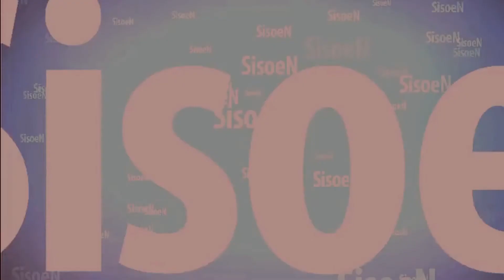GAMEPLAY EN SPEED GTA 5 SUR CONSOLE XBOX ONE FAIRE DE L'ARGENT AVEC SISOEN MOMENT FUN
Alors dans cette vidéo de "GAMEPLAY SUR GTA 5"
Je veux remplir un peut plus mon dépôt de marchandises mais encore une fois tu vas voir que personnes ne va me faciliter la tache.  Bande de salaud lol

Casting:
- SisoeN

- Celles de GTA 5
- Top 5 Non Copyrighted hip hop & rap songs _1